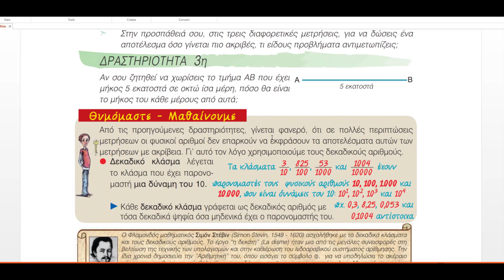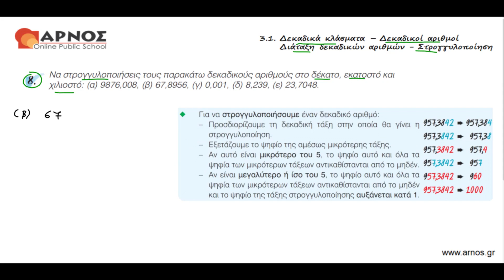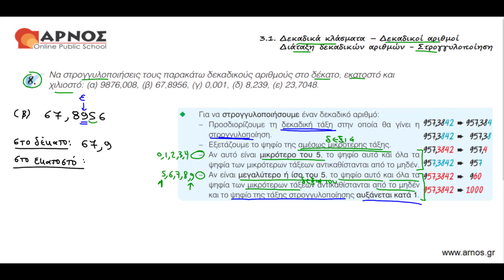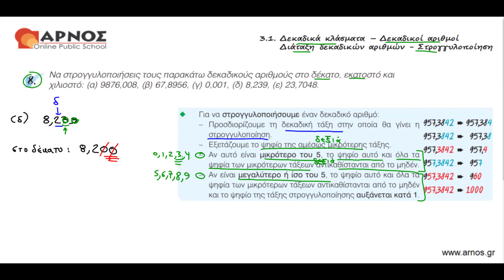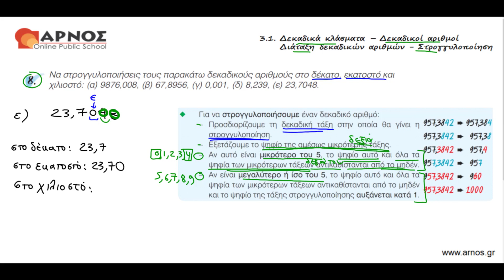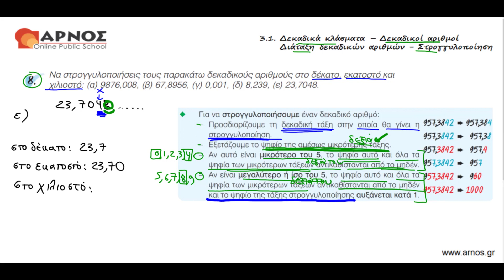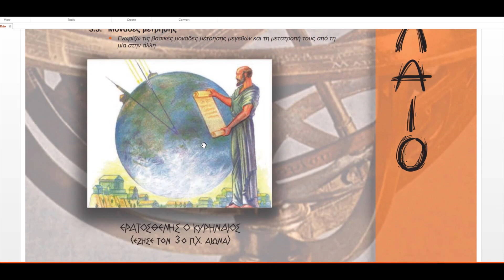Μαθηματικά Α' Γυμνασίου Λύσεις Ασκήσεων - 3.1: Δεκαδικά Κλάσματα & Αριθμοί - 8η Άσκηση Πρόβλημα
Κεφ. 3ο: Δεκαδικοί Αριθμοί
Ενότητα 3.1: Δεκαδικά Κλάσματα & Αριθμοί – Διάταξη & Στρογγυλοποίηση